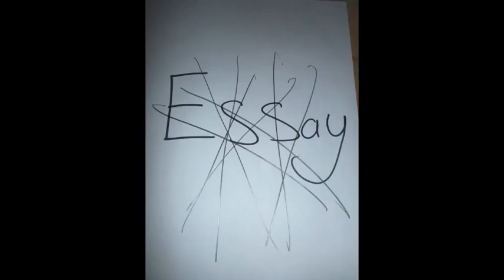Rosita photo assignment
ADV 3M1